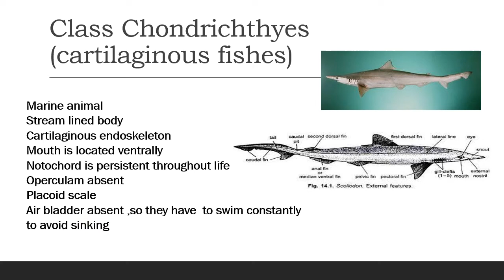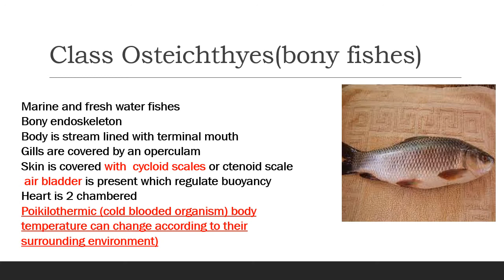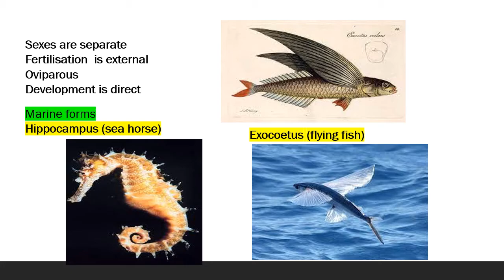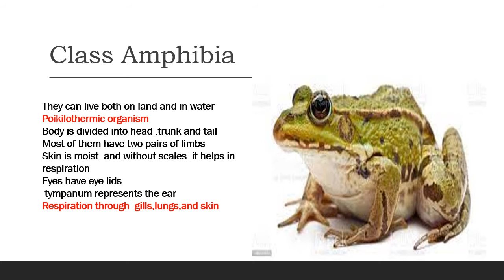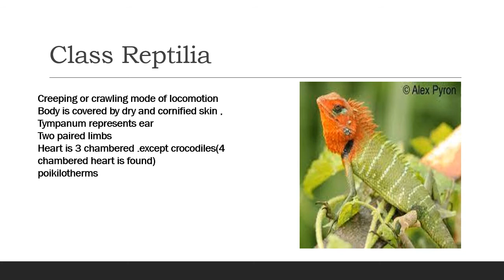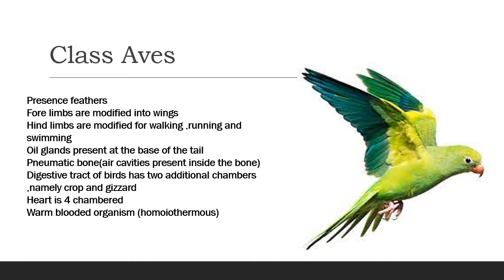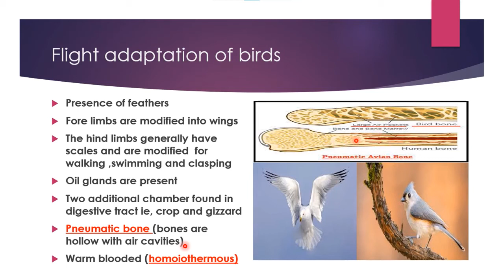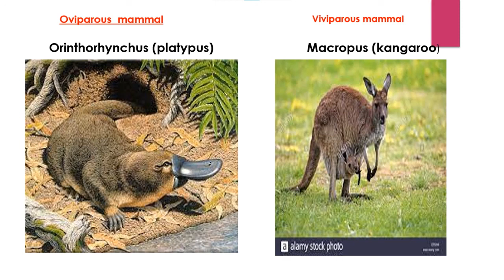ANIMAL KINGDOM | PART 4 | PLUS 1| BMP ZOOLOGY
A video explaining Animal Kingdom.